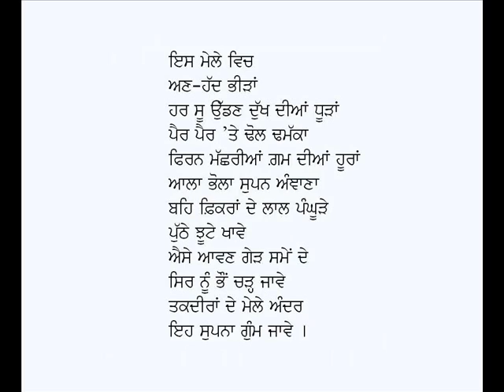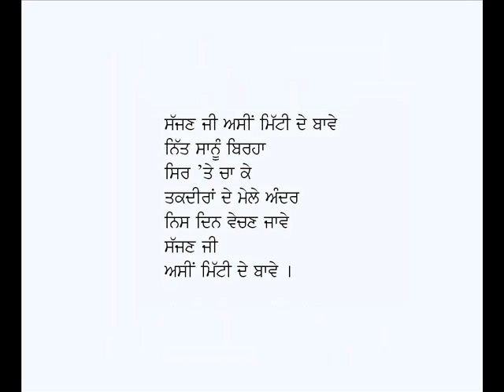Mitti De Baawe-Shiv Kumar Batalvi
Punjabi Geet: Mitti De Bawe
Poet:  Shiv Kumar Batalvi
Voice: Karamjit Singh Gathwala